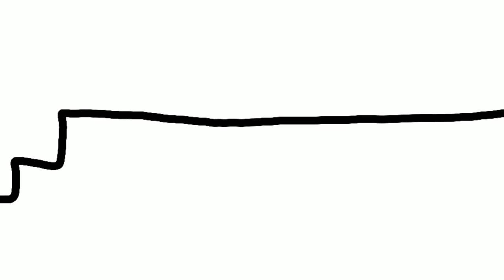Sweet Blinky and Hella Inky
Even as a ghost, he should have been careful with the stairs.

The SoundCloud link for the original audio is dead, so I sourced it from this video